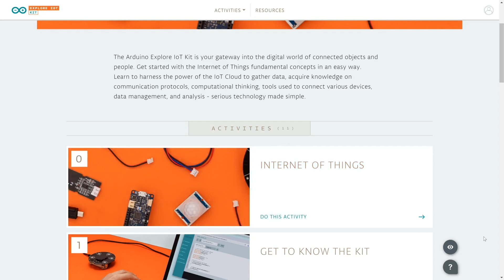Get Students Started in the Internet of Things with the Arduino Explore IoT Kit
Get high school and college students started with creating connected devices — known as the Internet of Things — quickly and easily.